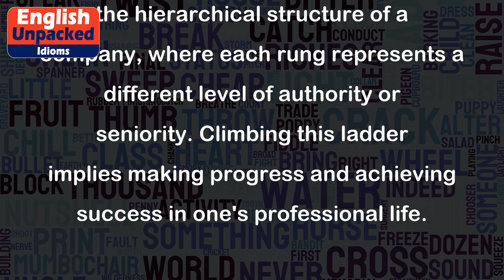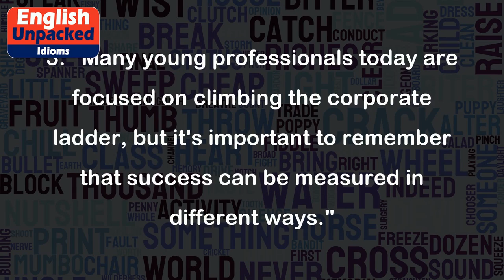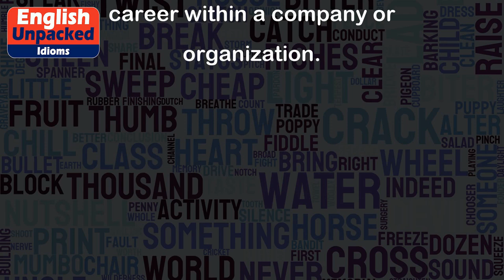Climb the corporate ladder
The idiom "Climb the corporate ladder" is used to describe the act of advancing in one's career within a company or organization. It reflects the idea of moving up through various levels of hierarchy and gaining higher positions or more responsibility.
The term "corporate ladder" represents the hierarchical structure of a company, where each rung represents a different level of authority or seniority. Climbing this ladder implies making progress and achieving success in one's professional life.
1. "After years of hard work and dedication, Sarah finally climbed the corporate ladder and became the Vice President of Marketing."
In this example, Sarah has been promoted through different levels of the company and has now reached a significant position in the marketing department.
2. "John is determined to climb the corporate ladder, so he is taking on additional projects and seeking opportunities for growth."
Here, John is actively working towards advancing his career by taking on more responsibilities and seeking ways to develop his skills and expertise.
3. "Many young professionals today are focused on climbing the corporate ladder, but it's important to remember that success can be measured in different ways."
In this case, the phrase is used to highlight the common desire among young professionals to achieve higher positions, but it also suggests that success can be defined differently for each individual.
Overall, the idiom "Climb the corporate ladder" is a metaphorical way of expressing the ambition and effort required to progress in one's career within a company or organization.